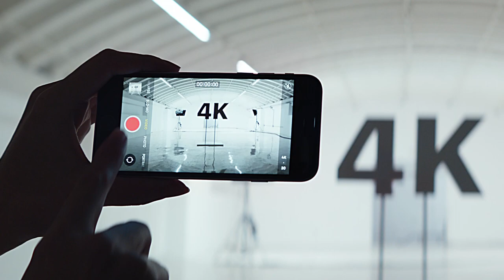Iphone SE 2020 official trailer Apple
Today Apple official  the first look of Iphone SE 2020